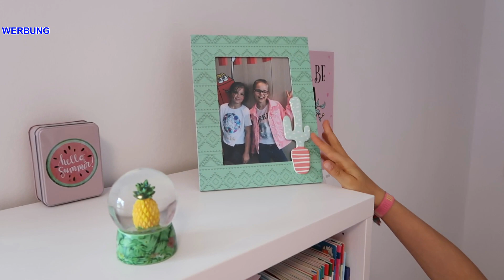Summer Roomtour 2019 | Tumblr Room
Luisa zeigt euch ihr neu gestaltetes Sommer-Mädchen-Zimmer.

Hinweis: Wir weisen auf Werbung hin, weil in unserem Video Markennamen zu sehen sind. Wir erhalten von den Firmen dafür keine Gelder. Die Firmen stellen uns diese Produkte nicht zur Verfügung.

Autogrammkarten:
Wenn du eine Autogrammkarte von Luisa haben möchtest, schicke uns bitte einen an dich adressierten und ausreichend frankierten Rückumschlag (in einem anderen Umschlag) an unsere Postfachadresse.
Wir werden dir dann umgehend eine von Luisa unterschriebene Autogrammkarte zuschicken.

Schnittprogramm:
NCH Videopad